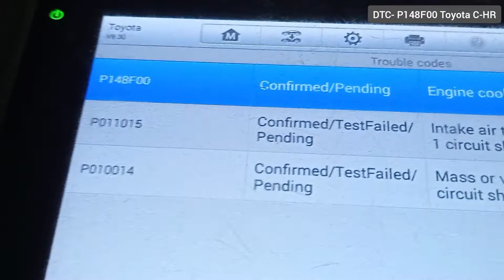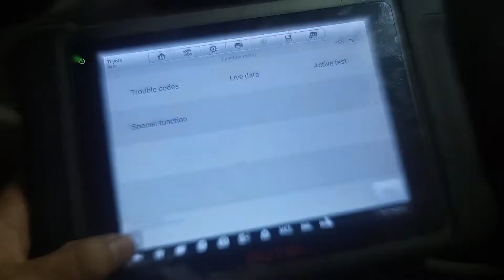How to Solve DTC P148F00 Toyota C-HR Engine Coolant Pump Over Revolution Fault.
How to Fix DTC P148F00 Toyota C-HR Engine Coolant Pump Over Revolution Fault.
how to replace electric water pump?

how to replace toyota C-HR electric water pump?